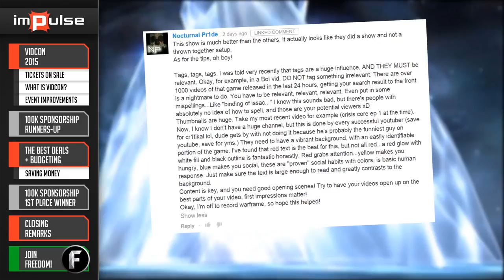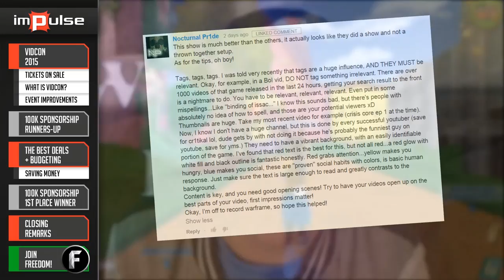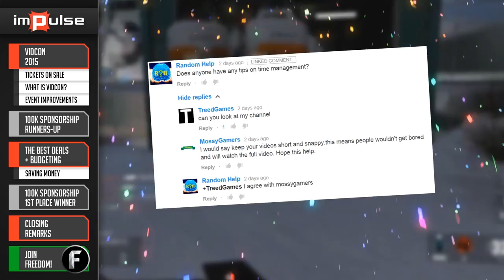★ Vidcon 2015: Cheap Tickets Are Selling NOW! ➜ Impulse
In this episode of Impulse, Brittany goes over the essentials of the 6th edition taking place in Anaheim from July 23-25, 2015.

We will pick the winners based on the comments in this video

▼ Freedom!

▼ Network

▼ XSplit V2

▼ Music